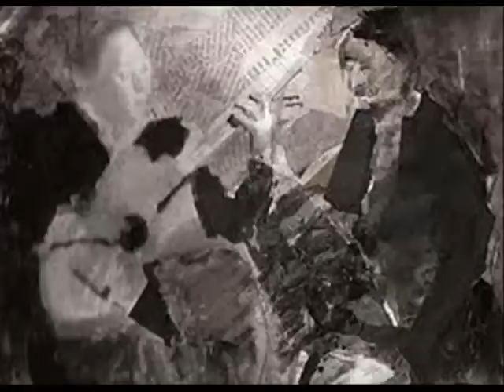Doble Concerto para Bandoneón y Guitarra Astor Piazzolla I. Introducción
Interpretación del doble concierto de Piazzolla a cargo de Daniel Binelli en el bandoneón y Eduardo Isaac en la guitarra, acompañados por la Montreal Symphony Orchestra, dirigida por Charles Dutoit.